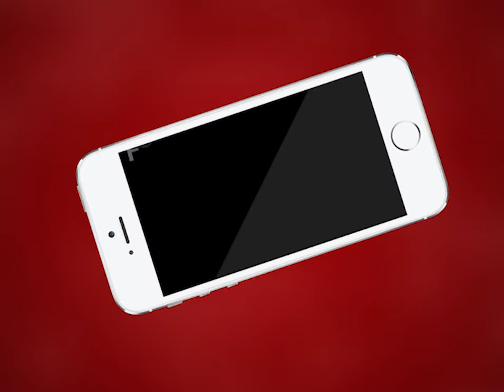AJMER NEWS | दरगाह बाजार इलाक़े में पुलिस और चिकित्सा विभाग के वारियर्स का हुआ स्वागत | MTTV INDIA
दरगाह बाजार इलाक़े में पुलिस और चिकित्सा विभाग के वारियर्स का हुआ स्वागत
दरगाह बाज़ार, निजाम गेट से फूल बावड़ी तक मेडिकल स्टाफ और पुलिस स्टाफ का स्वागत
जगह-जगह क्षेत्रवासियों ने बालकनी से फूल बरसाकर तालियों से किया स्वागत किया
कोरोना योद्धाओं का बढ़ाया मनोबल